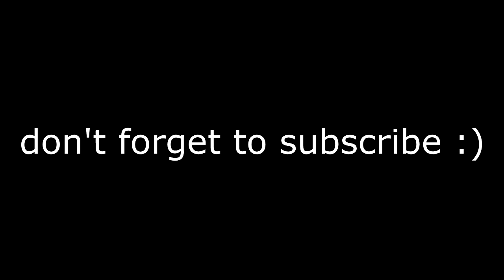30/06/15 cs:go vlog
day 4 of my vlog

Should really call this a video editing vlog, but hey.
I feel I am making progress with my quality settings, editing  i've learnt more although I started to go down that cheesy road with this one, need to find a raw yet crisp look.

This was recorded at 240 frames per second rather then 300 and my PC seemed to like this chnage, I also toned down the AA.
programs used:
cs:go
virtualdub
Sony vegas pro 12
handbrake

Rig:
i7 4790K
8GB ripjaw
r9270x 4GB